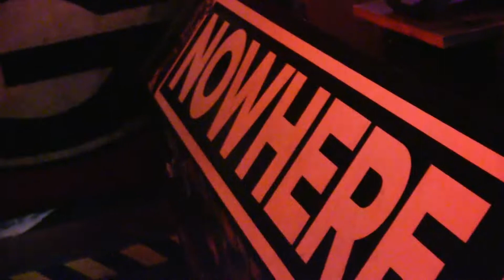TIMI & THE WONDERLAND RANGERS @ Nowhere Bar 3-31-17